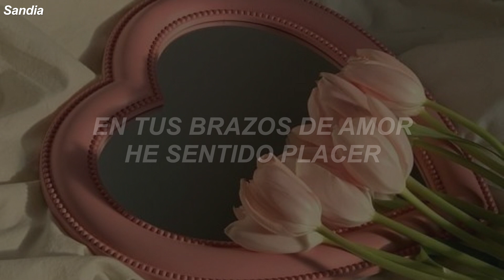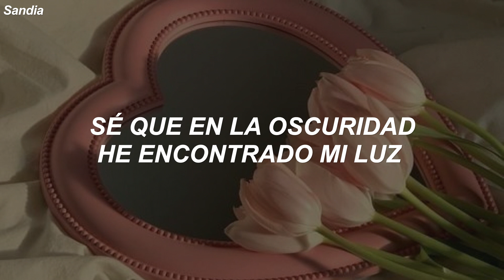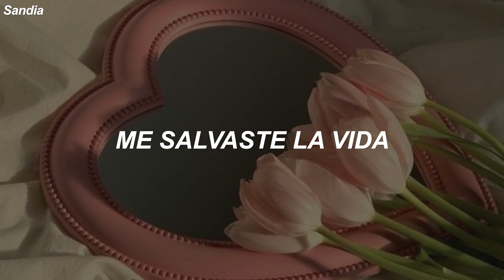Sia - Saved My Life (Traducida al Español)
🎶 hermosa canción uwu

[LYRIC]
Boom, Boom, Boom
Beats my heart, heart, heart
Baby boom, boom, boom
In the dark, dark, dark
Fall apart, part, part
From the start, start, start

But I’ve been waiting for you

Yeah I’ve been waiting for you
Well someone must have sent you here to save my life
Someone must have sent you to save me tonight
I know that in darkness I have found my light
I know that in darkness I’ve been given sight
In your loving arms I feel delight
In your loving arms I’ll be alright
Someone must have sent you here to save my life
Save my life, save my life, save my life

Save my life, save my life High, high, high
We take flight, flight, flight
Baby high, high, high
Touch the sky, sky, sky
Diamond nights, nights, nights
Cause love don’t lie

(Someone must have sent you here to..)